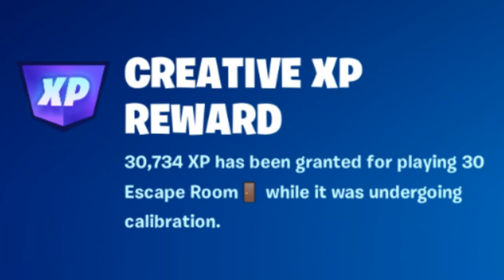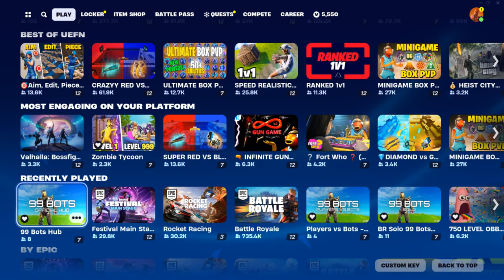HIDDEN 99 bots mode in Fortnite! Can 1 noob beat them?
Recorded in December
~368 is the level I ended season 5.1 with 😳

∘∘∘∘∘∘∘∘∘∘∘∘∘∘∘∘∘-Credits-∘∘∘∘∘∘∘∘∘∘∘∘∘∘∘∘∘∘

Map code at 1:30 (currently down, let's hope it comes back soon!)

∘∘∘∘∘∘∘∘∘∘∘∘∘∘∘∘-Tags & Keywords-∘∘∘∘∘∘∘∘∘∘∘∘∘∘∘∘
fortnite, 99 bots, game mode, custom map, fortnite mode, fortnite bots, buildosaurus, battle royale, victory royale